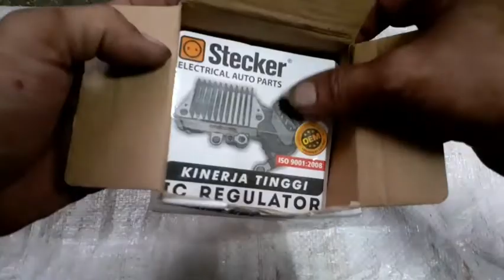IC REGULATOR DINAMO AMPERE MATI? JANGAN DULU GANTI BARU, COBA CARA INI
Ic Regulator Dinamo amper bisa diperbaiki apalagi sobat jago dibidang elektroni. Harga ic regulator lumayan mahal jika membeli yg original part mungkin bisa 5-600rb kan sayang uangnya bisa untuk kebutuhan yg lain 😁